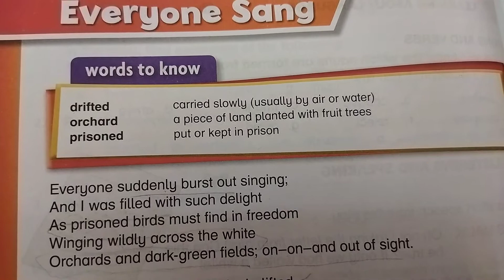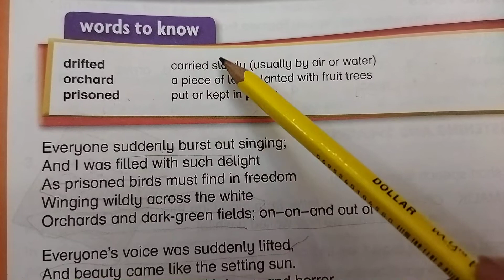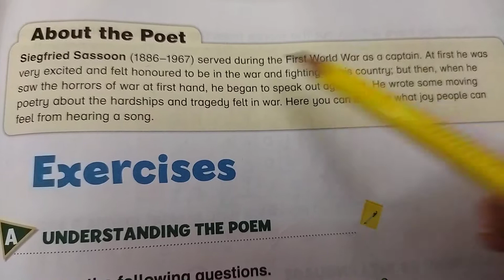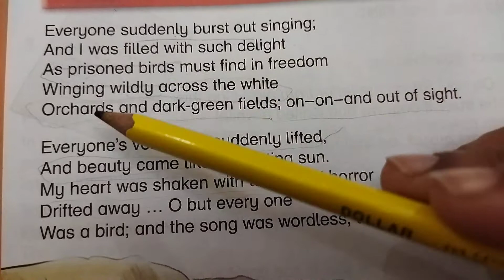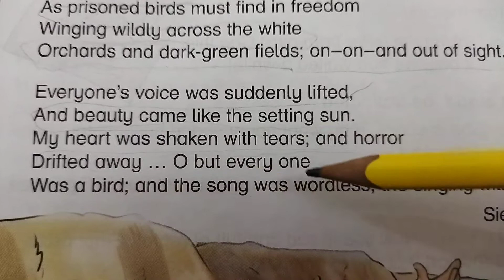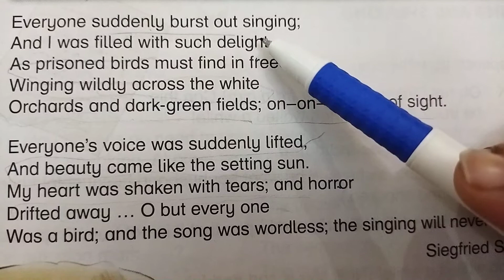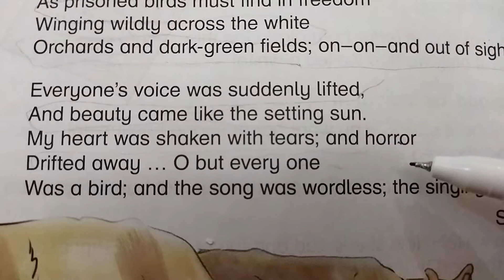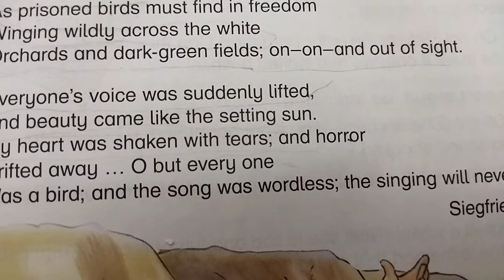New Oxford Modern English Book 5 | Poem: Everyone sang | Explanation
Everyone sang Poem
Everyone sang Summary
New Oxford Modern English Book 5 Poem Everyone Sang